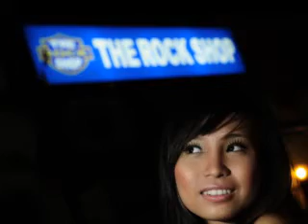strobist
Strobist taken at the India Street Kuching Sarawak by BorneoEureka Team